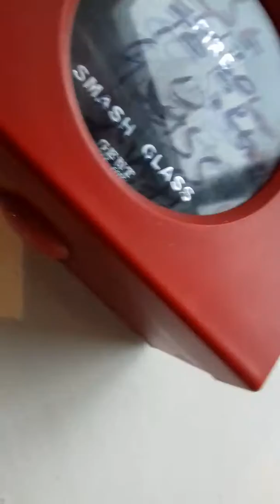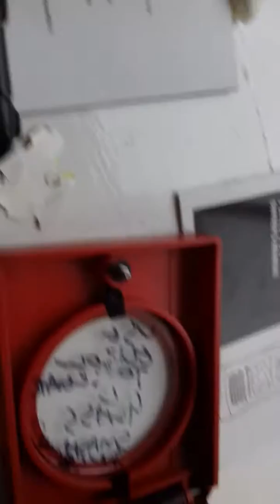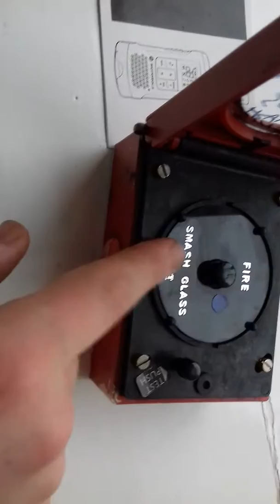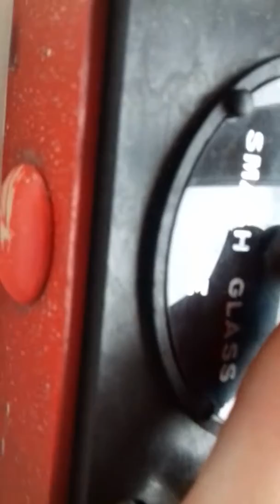My new GENT 1102 fire alarm call point.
Video was recorded yesterday. And its a review of it. I got it from ebay.